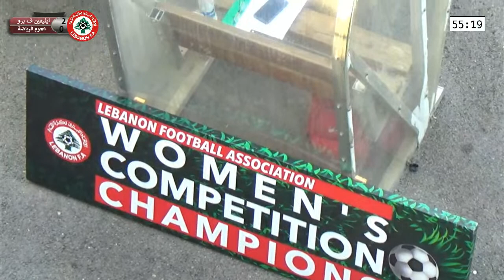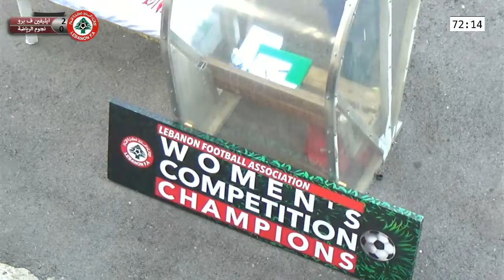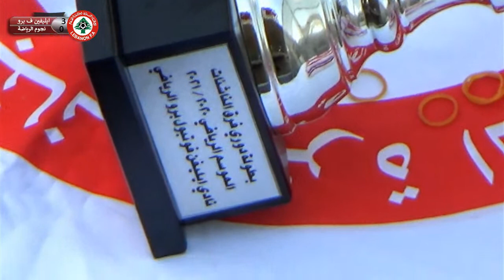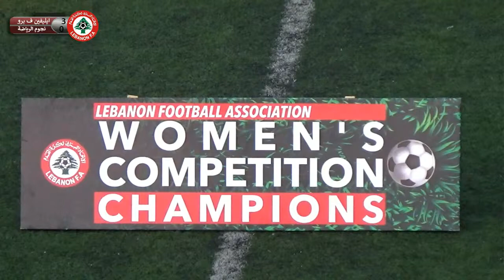ايليفين فوتبول برو و نجوم الرياضة